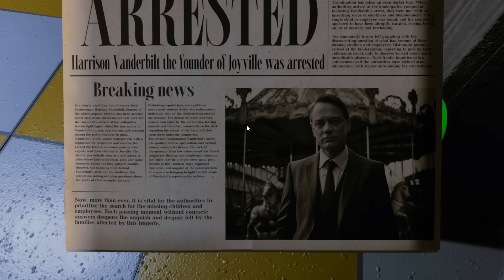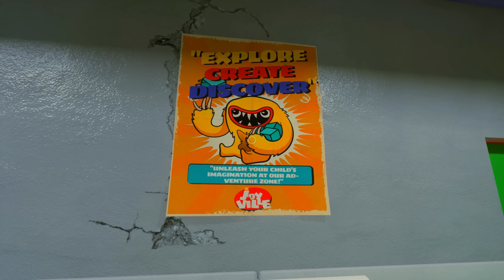VOUS NE SORTIREZ JAMAIS DE CET ENDROIT - JOYVILLE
Méfiez vous du Wooly bully sur JOYVILLE !!